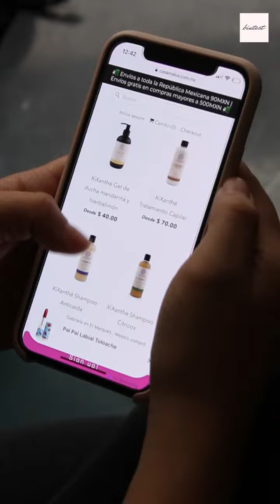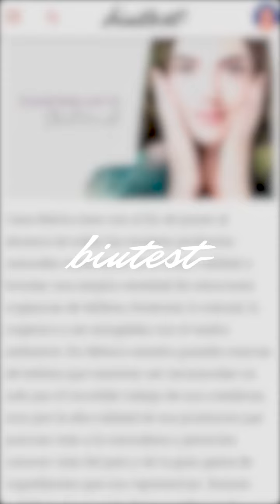Descubre Marcas - Mayo 2019